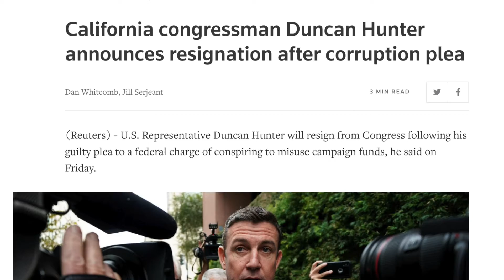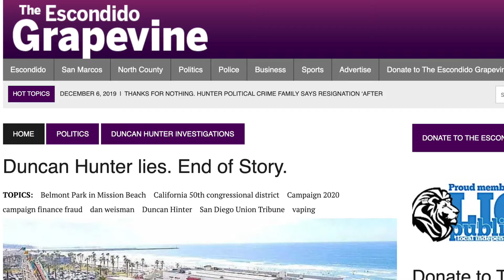Crisis PR lessons learned from Congressman Duncan Hunter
His recent activities show why taking a hard stand in such an event can box you in a corner.

In the case of a crisis, your company needs to move fast. In order to do that, you need even faster insights. Social platforms, through the billions of conversations happening every day, provide the unique insights you need to make the right decision when faced with a crisis, regardless of how large or small. Not only does PR Security empower you to prevent a crisis by quick detection for immediate engagement, it also gives you the tools to analyze the effectiveness of your decisions.

Today’s communication environment means you can go from hero to zero at the speed of an Instagram post. Getting ahead of an impending crisis can mean the difference between getting back to normal operations fast and shutting your doors forever. Get the expert advice and training you need to be a PR Security professional today!